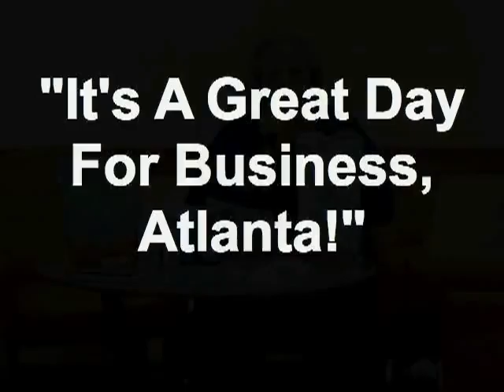"It's A Great Day For Business, Atlanta!" 11/02/12 7 - It's A Great Day For Announcements